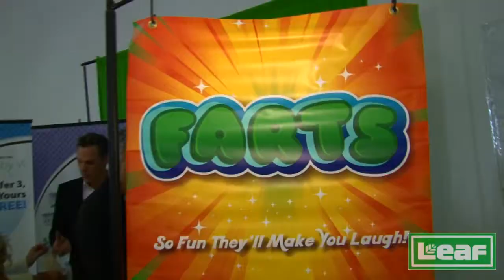Julie Brown from The Middle is Interviewed by Brian Whitman At the Emmy's Gifting Suite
Julie Brown from The Middle and Smell the Glamor Interviewed by Brian Whitman At the Emmy's Gifting Suite where they chat about Farts!